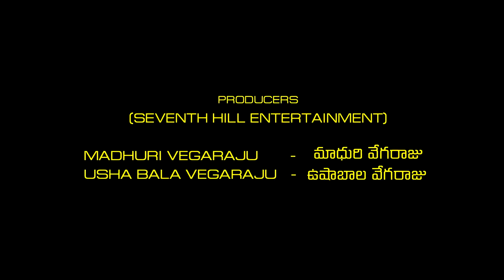FARMER | Webisode | Rukmini RusaRusalu | SEVENTH HILL ENTERTAINMENT| ROLLING REELS ENTERTAINMENT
God reflects himself in a farmer and feeds us selflessly. Rukmini attempts to showcase the plight of a farmer in this heart-touching episode. Please watch!

దేవుడు రైతు రూపం లో వున్న అన్నదాత. అటువంటి అన్నదాత జీవిత చిత్రం ఎలా వుందో చూపిస్తున్న రుక్మిణి ప్రయత్నం చూసెద్దామా?

Starring:  Nagalakshmi Bhagavatula
Written & Directed by: Sriram Vegaraju